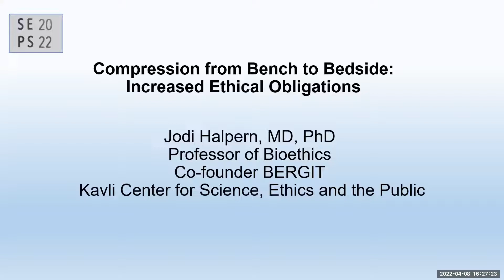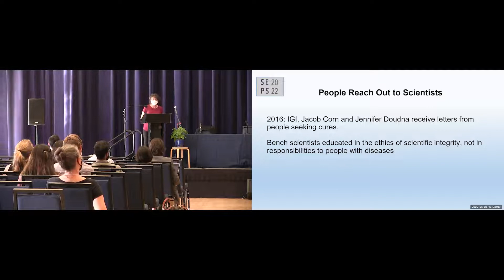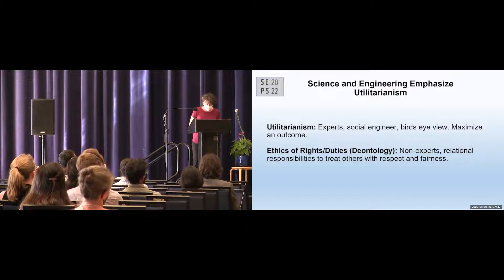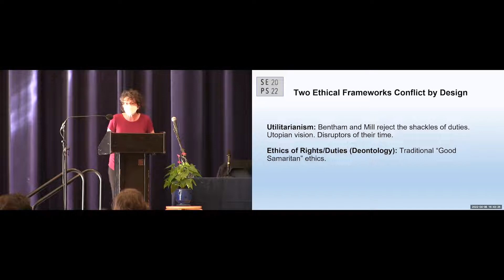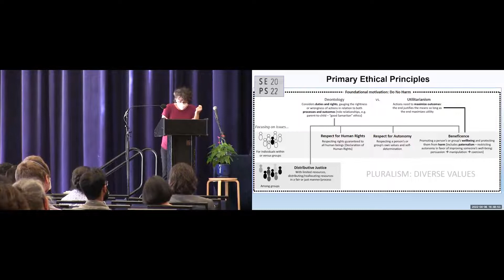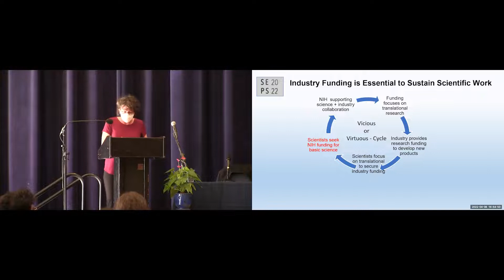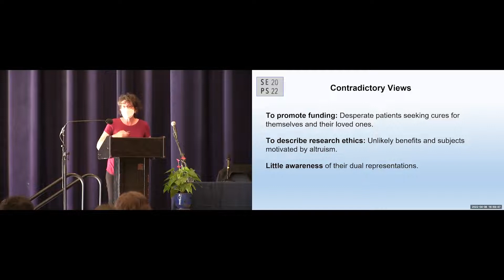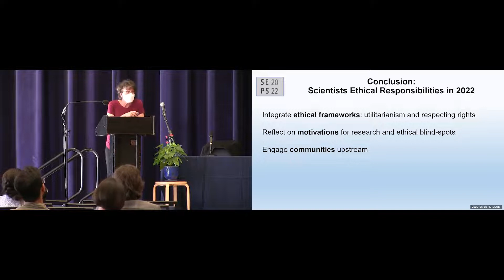[Keynote] Dr. Jodi Halpern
Science, Innovation, and the Challenge of Thinking about Ethics Upstream with Jodi Halpern, MD, PhD

Jodi Halpern, MD, PhD
Professor, UC Berkeley; co-founder and co-lead of the Berkeley Group for the Ethics and Regulation of Innovative Technologies

Jodi Halpern MD, PhD is a Chancellor’s Chair and Professor of Bioethics at UC Berkeley. Halpern’s research integrates philosophy and psychiatry to examine emotional influences on cognition, empathy and autonomy and how innovative technologies influence empathy and social justice. Halpern’s book From Detached Concern to Empathy: Humanizing Medical Practice catalyzed a wave of change in medical education. She is completing her second book Remaking the Self in the Wake of Illness, which presents a new model for post-traumatic growth, and has begun a third project Engineering Empathy. She is Faculty Director of the Berkeley Group on the Ethics and Regulation of Innovative Technologies and grant recipient and founding steering committee member of the new UC Berkeley Kavli Institute for Science, Ethics and the Public. Her newest body of research examines how innovative technologies such as gene editing and artificial intelligence transform relationships and society in unexpected ways.

Intro: Nicholas Karavolias
PhD Candidate

Nicholas is a fourth year Plant Biology Ph.D. Candidate. He studies developmental genetics in rice and cassava. Nicholas uses gene editing and conventional genetics to explore how individual gene edits can play a role in producing climate-resilient crops. Broadly he is interested in understanding how biotechnology may stand to benefit smallholder farmers especially in the face of climate change. Outside of the lab you can find Nicholas dancing, roller skating, reading on the beach, or spending too much money on vintage clothes.